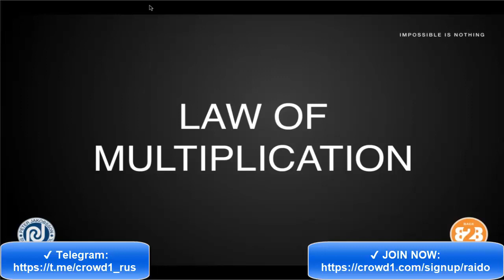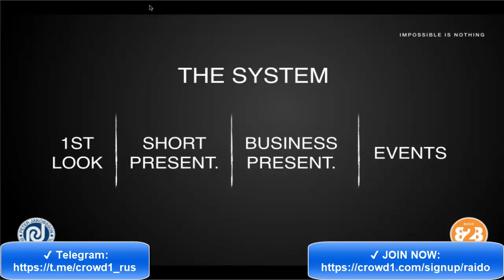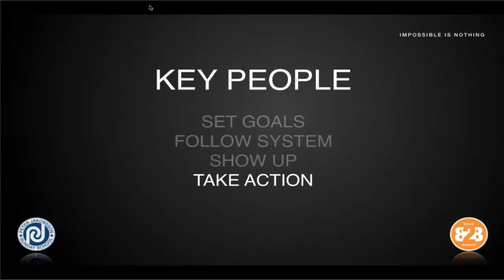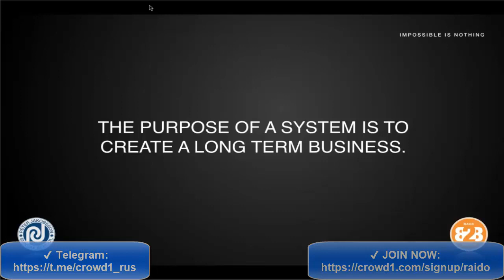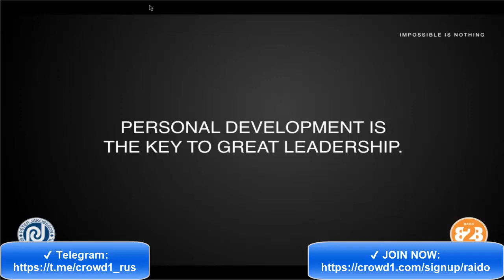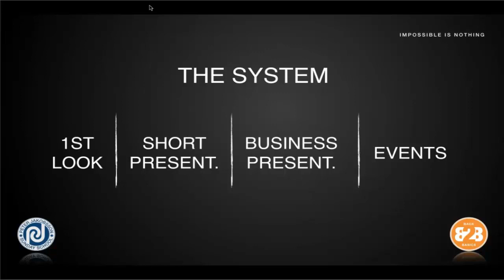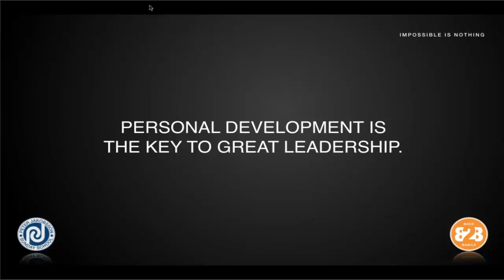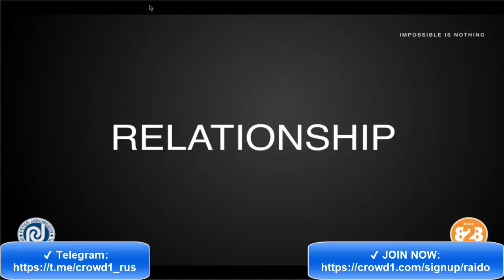CROWD1- BACK 2 BASICS - Network Director - Mr Peter Jakobsson P.2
🔥 𝐓𝐈𝐍 𝐍𝐎́𝐍𝐆...𝐯𝐞̂̀ 𝐯𝐢𝐞̣̂𝐜 𝐜𝐡𝐢𝐚 𝐂𝐎̂̉ 𝐓𝐔̛́𝐂 & 𝐡𝐨𝐚 𝐡𝐨̂̀𝐧𝐠 𝐓𝐇𝐀̣̆𝐍𝐆 𝐃𝐔̛ 𝐭𝐮̛̀ 𝐂𝐑𝐎𝐖𝐃𝟏.

❌ 𝟏𝟓/𝟎𝟒 Công ty sẽ không phân phối cổ phiếu AffilGO và Miggster.
✍️ 𝐂𝐡𝐢́𝐧𝐡 𝐭𝐡𝐮̛́𝐜 𝐂𝐫𝐨𝐰𝐝𝟏 𝐜𝐡𝐢𝐚 𝐬𝐞̉ 𝐜𝐨̂̉ 𝐭𝐮̛́𝐜 𝐭𝐡𝐞𝐨 𝐪𝐮𝐲́ 𝟑 𝐭𝐡𝐚́𝐧𝐠/𝟏 𝐥𝐚̂̀𝐧 & 𝐇𝐨𝐚 𝐡𝐨̂̀𝐧𝐠 𝐭𝐡𝐚̣̆𝐧𝐠 𝐝𝐮̛ 𝟏 𝐭𝐡𝐚́𝐧𝐠/𝐥𝐚̂̀𝐧

➡️ 𝟏𝟔/𝟎𝟒 đến 𝟐𝟎/𝟎𝟒 Convert 𝐀𝐟𝐟𝐢𝐥𝐆𝐎 𝐯𝐚̀ 𝐌𝐢𝐠𝐠𝐬𝐭𝐞𝐫 thành 𝐂𝐫𝐨𝐰𝐝𝟏 𝐑𝐞𝐰𝐚𝐫𝐝𝐬

➡️ 𝟏𝟖/𝟎𝟓 chia hoa hồng cho những ai có cấp bật trong 18 cái bể tài chính được nhận hoa hồng thặng dư theo tháng.

🔴 𝟏𝟓/𝟎𝟔 chính thức chia cổ tức cho những ai sở hữu cổ phiếu 𝐀𝐟𝐟𝐢𝐥𝐆𝐎 𝐯𝐚̀ 𝐌𝐢𝐠𝐠𝐬𝐭𝐞𝐫 ( 𝐂𝐫𝐨𝐰𝐝𝟏 𝐑𝐞𝐰𝐚𝐫𝐝𝐬 )

➡️ 𝟏𝟓/𝟎𝟔 chia hoa hồng cho những ai có cấp bật trong 18 cái bể tài chính được nhận hoa hồng thặng dư theo tháng.

➡️ 𝟏𝟓/𝟎𝟕 chia hoa hồng cho những ai có cấp bật trong 18 cái bể tài chính được nhận hoa hồng thặng dư theo tháng.

➡️ 𝟏𝟕/𝟎𝟖 chia hoa hồng cho những ai có cấp bật trong 18 cái bể tài chính được nhận hoa hồng thặng dư theo tháng.

➡️ 𝟏𝟗/𝟎𝟗 chia hoa hồng cho những ai có cấp bật trong 18 cái bể tài chính được nhận hoa hồng thặng dư theo tháng.

🔴 𝟏𝟗/𝟎𝟗 chia cổ tức cho những ai sở hữu cổ phiếu 𝐀𝐟𝐟𝐢𝐥𝐆𝐎 𝐯𝐚̀ 𝐌𝐢𝐠𝐠𝐬𝐭𝐞𝐫 ( 𝐂𝐫𝐨𝐰𝐝𝟏 𝐑𝐞𝐰𝐚𝐫𝐝𝐬 )

➡️ 𝟏𝟎/𝟏𝟎 chia hoa hồng cho những ai có cấp bật trong 18 cái bể được nhận hoa hồng thặng dư theo tháng.
𝐕𝐚̀ 𝐜𝐮̛́ 𝐭𝐢𝐞̂́𝐩 𝐭𝐮̣𝐜 𝐧𝐡𝐮̛ 𝐭𝐡𝐞̂́.
🚀 𝐍𝐠𝐚̀𝐲 𝟎𝟓/𝟎𝟒 𝐜𝐡𝐮𝐚̂̉𝐧 𝐛𝐢̣ 𝐜𝐡𝐨 𝟏 𝐬𝐚̉𝐧 𝐩𝐡𝐚̂̉𝐦 𝐦𝐨̛́𝐢 𝐜𝐮̛̣𝐜 𝐤𝐲̀ đ𝐚̣̆𝐜 𝐛𝐢𝐞̣̂𝐭..